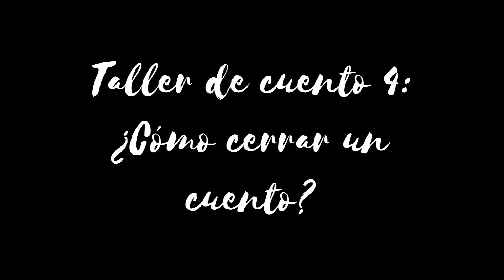🔒CÓMO CERRAR un CUENTO🔒/ 📔Taller de CUENTO📔-Capítulo 5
📔🖊5to capítulo Taller de CUENTO📔
👍Ya tenés todo el cuento pensado y lo que guía la historia está definido, ahora, ¿Cómo hacés para cerrar, terminar un cuento?🔒¿ Cómo cerrarlo y que no te quede abierto y sin mucho sentido? 🔒¡En esta entrega del taller de cuento te lo contamos!